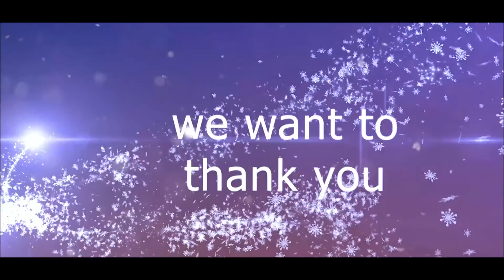A word of thanks from our director